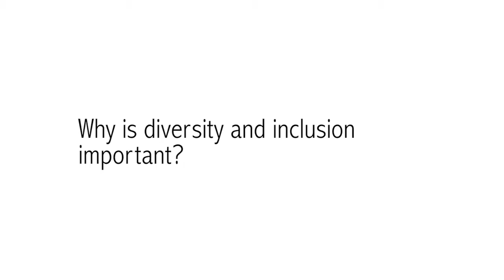Why Is Diversity And Inclusion Important?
Executive coach Lisa Mink breaks down how diversity and inclusion are essential in modern workplaces.

For more information on how Lisa Mink can help you improve as a leader,